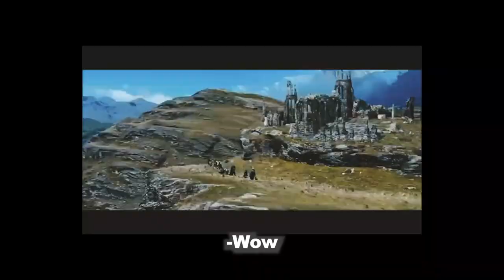Pining for You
Here is a video log journal of when we went to White Pine Lake.

An HOV Lane Production starring Spencer Jacob & Mason Gunnell
Edited by Mason Gunnell